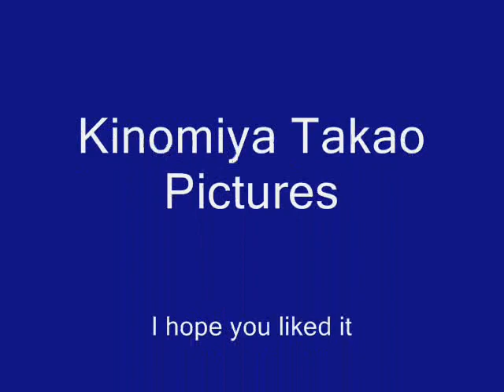Beyblade Kinomiya Takao G-Rev Pictures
I get this pictures very hard to find. My first AMV. Please Rate it! Thanks. and enjoy